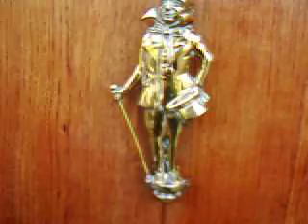Mr Micawber At Apethorpe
A very fine door knocker at Apethorpe. Mr Micawber is a character from Dickens, very famous for his statement about something  turning up. That was something that the Danish Prime Minister quoted some years ago in connection with the Danish people's rejection of the Treaty of Maastricht. They voted again and passed it.